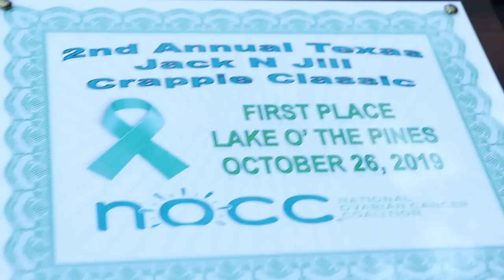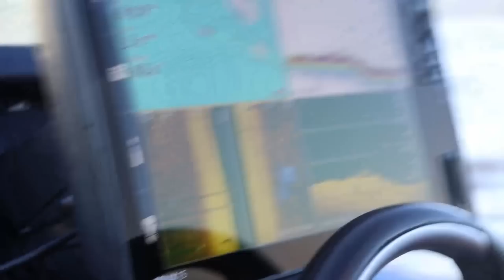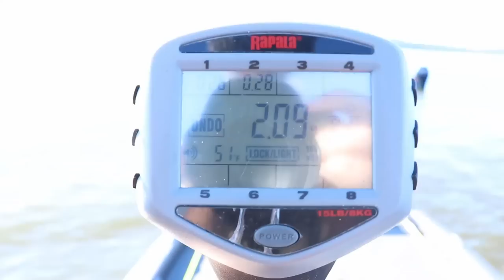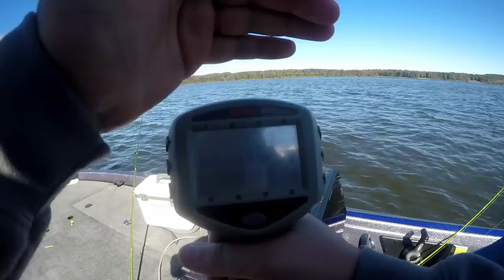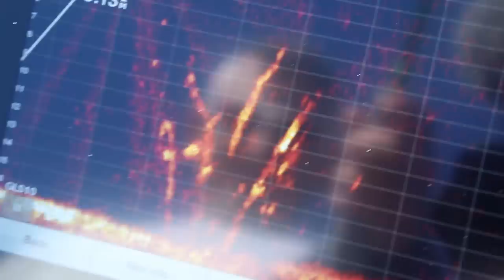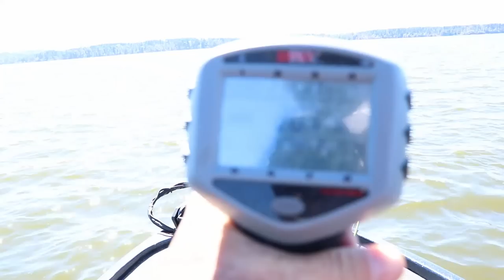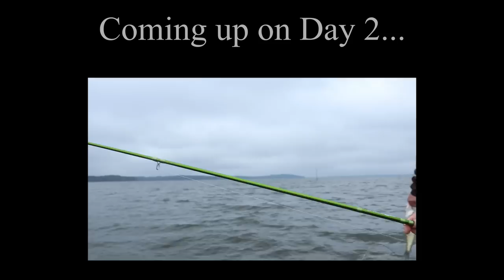This Lake was LOADED with GIANT Crappie (Lake of the Pines, Texas) pt.1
Day 1 of Crappie Camp 2019 on Lake O' the Pines, Texas. They say everything is bigger in Texas, well that includes the crappie. Crappie fishing in Texas is known for producing giant slabs for everyone to post on their facebook page, but Lake of the Pines is on another level when it comes to the consistent boat flipping of two pound plus crappie!

SONAR SETUP
Trolling motor - Garmin 93sv

Boat Dash- Humminbird Helix 9

Cameras:

Vlog Cam
GoPro 4 (best audio)
Underwater camera

Lenses:
Vlog Lens- Canon 10-18mm Wide angle
Main Lens- Canon 18-55mm
Long Lens- Canon 55-250mm